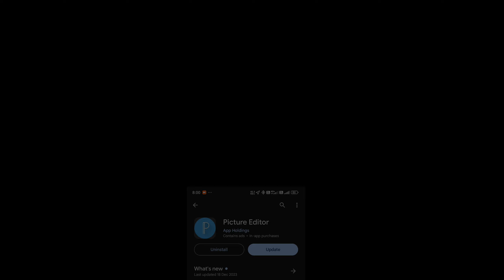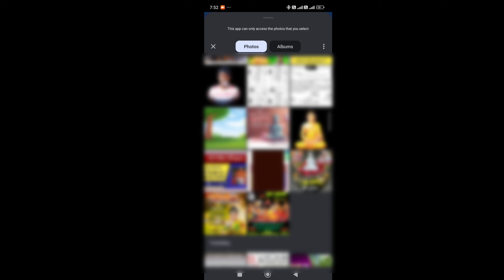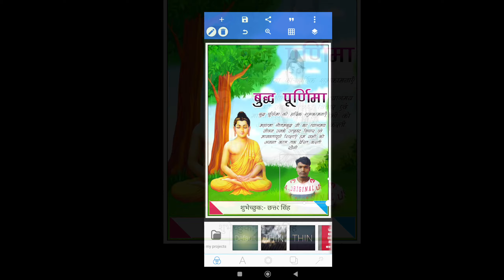बुद्ध पुर्णिमा का पोस्टर कैसे बनाएं मोबाइल से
Yours Queries :-

(1) easy poster drawing

poster making on mother's day

how to make posters at home

poster making ideas

poster sketch

how to make poster design in mobile

pixellab poster editing

poster plp file

Content gap

how to make video poster in mobile

poster art

poster design plp file